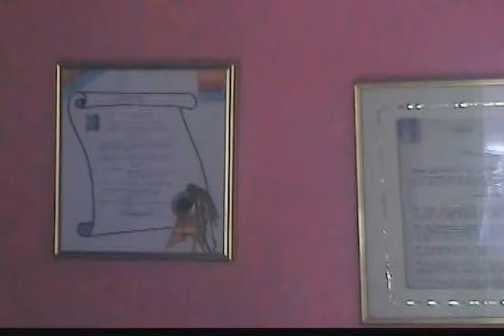José Dario Jaimes Díaz - Bajo el cielo rosariense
Video elaborado por el Licenciado Jesús Gerardo García Contreras Presidente del Centro de Historia e investigación de Villa del Rosario, con la colaboración del Lic. Homero Cuevas.